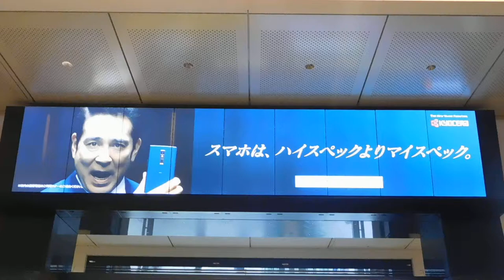東京駅 トウキョウステーションビジョン20190615東京駅DSCN0224